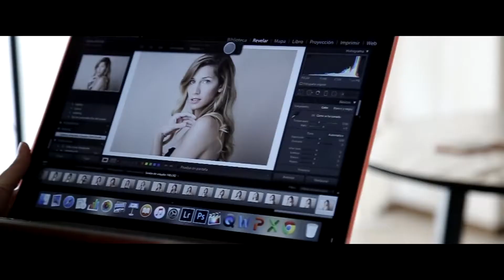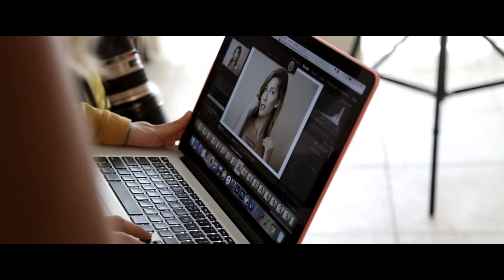Dhermavita campaña by Anoche Comunicación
Entrevista a los protagonistas y backstage de la campaña de la empresa Dhermavita. Una realización de Anoche Comunicación